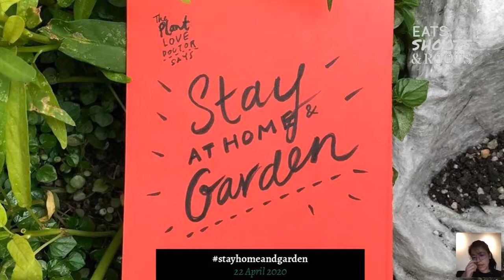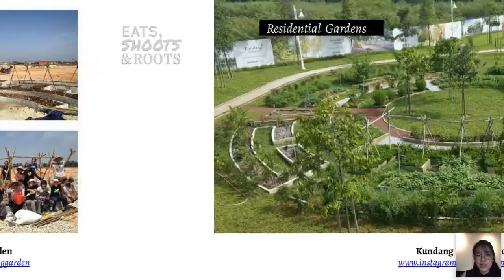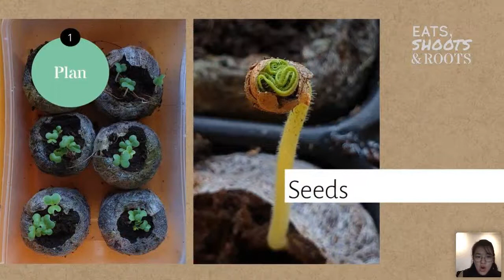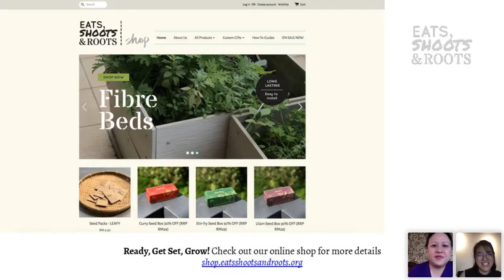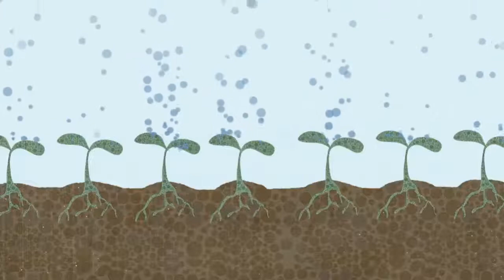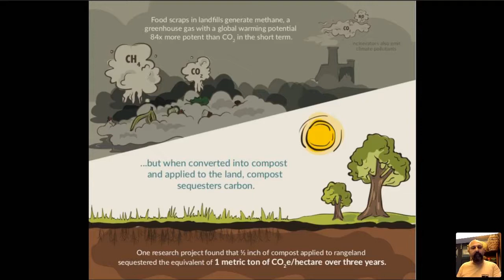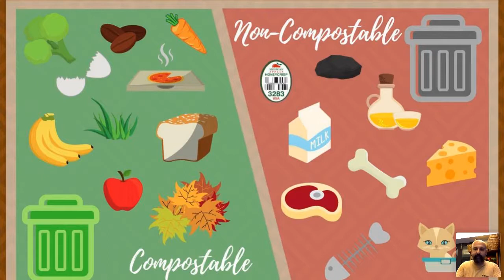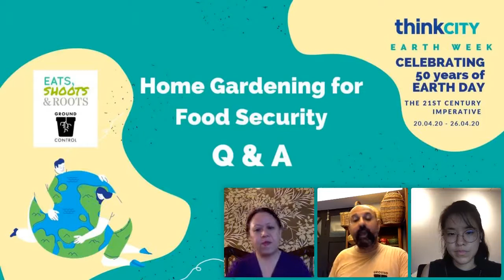EarthWeek — Home Gardening for Food Security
With lockdowns in place across the world and global supply chains disrupted, food security has come to be a primary concern for nations, cities, and even homes. How can we be at least partially self-sufficient in our homes and our cities?

Date: 23rd April 2020
Time: 3.00 – 4.00pm

Speakers: Shao-Lyn (Eat Shoots and Roots), Harbir Gill (Ground Control)
Moderator:Lee Jia Ping (Tempatico)